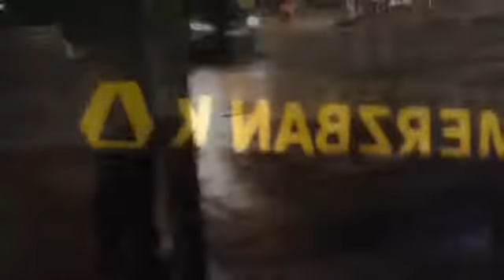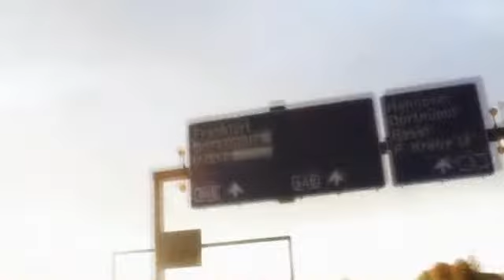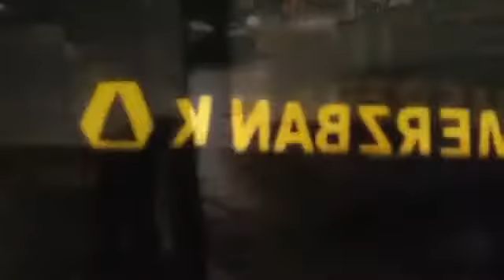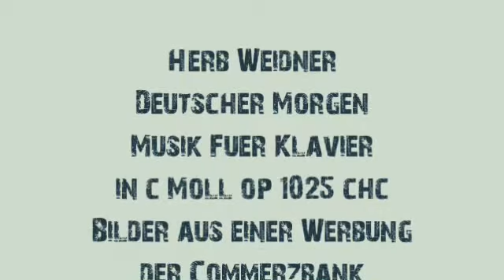Herb Weidner German Dawn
Germany in morning Lights. Music for Piano,Violin and Cello in c-minor op.1025chc. Pictures from a commerical by Commerzbank, Thanks!